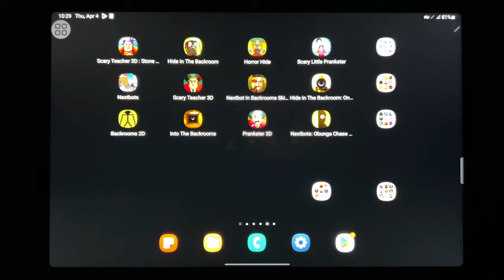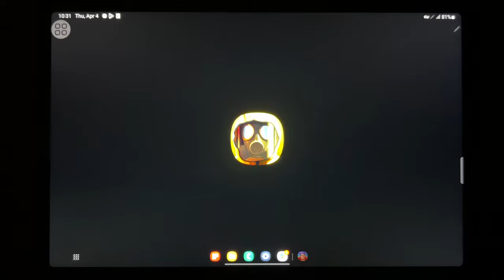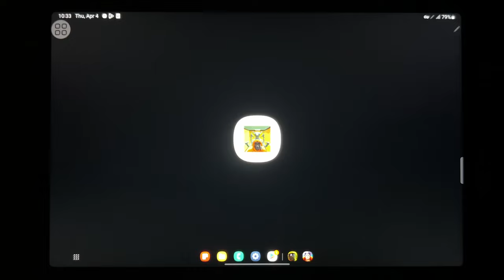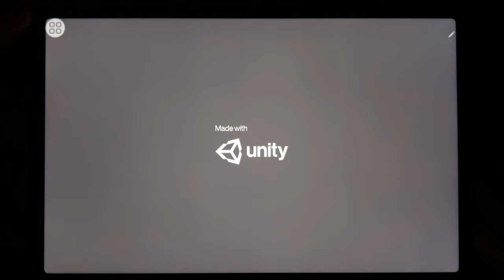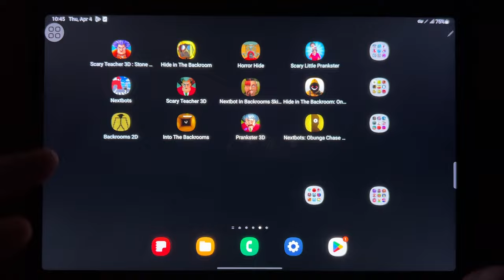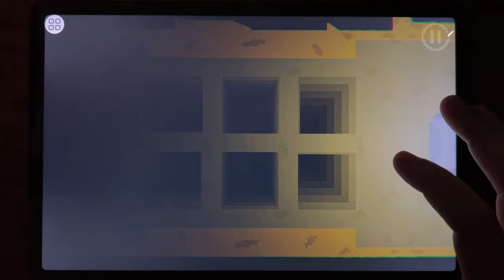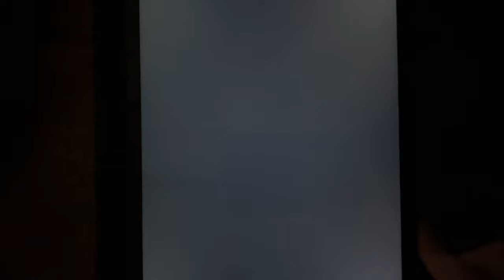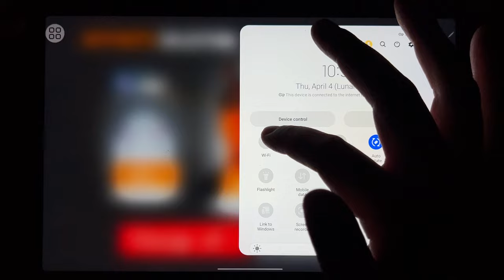Scary Teacher 3D: Stone Age, Hide in The Backroom, Horror Hide, Scary Little Prankster, Nextbots...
Scary Teacher 3D: Stone Age, Hide in The Backroom, Horror Hide, Scary Little Prankster, Nextbots, Scary Teacher 3D, Nextbot in Backrooms Skibidi, Hide in The Backroom: Online, Backrooms 2D, Into the Backrooms, Prankster 3D, Nextbots Obunga Chase Rooms